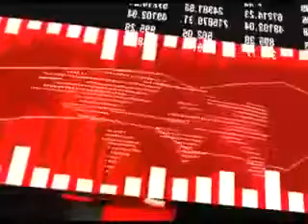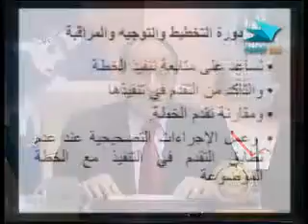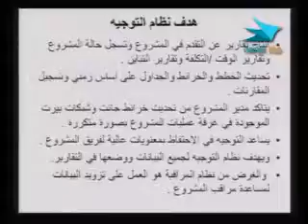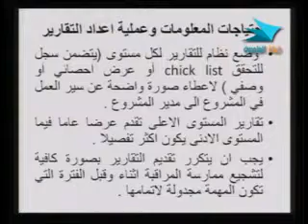إدارة 426 دار 27 من 30 x264